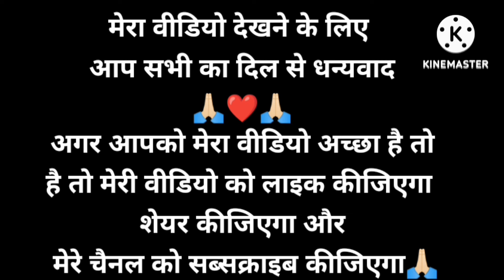ताजमहल के बाहर से मुझे लौटा दिया😓।कहा गया व्हीलचेयर वाले नही देख सकते ताजमहल 😔।। wheelchair life ।।